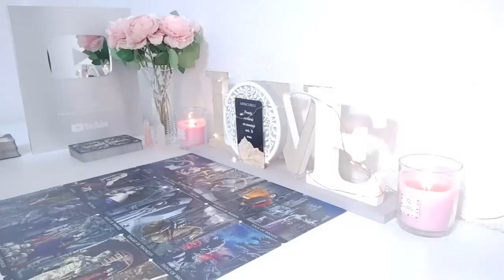GEMINI🤯YES GEMINI💜, THIS PERSON IS IN LOVE WITH U! BUT WHAT I'M ABOUT TO TELL U NEXT IS SHOCKING❤️